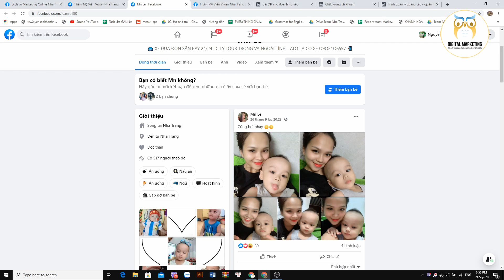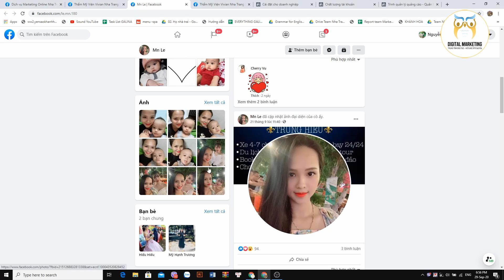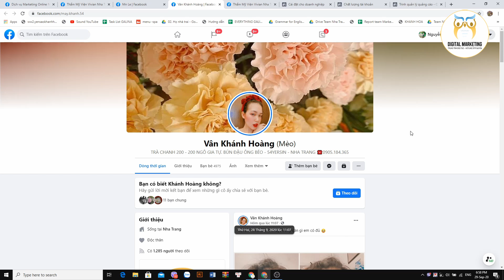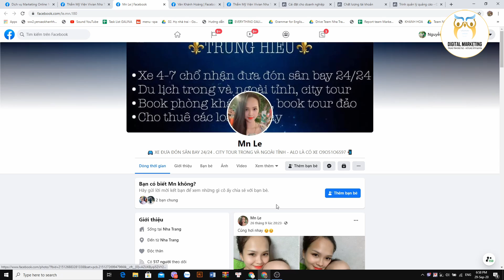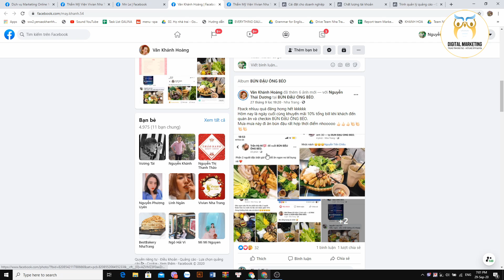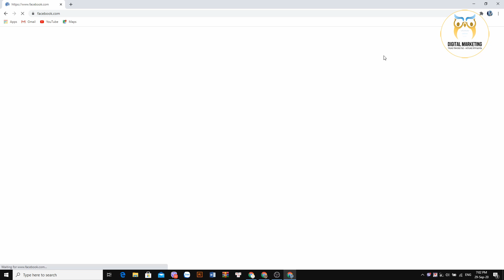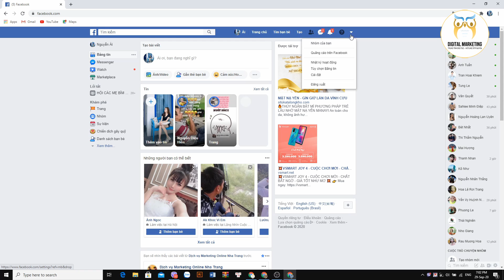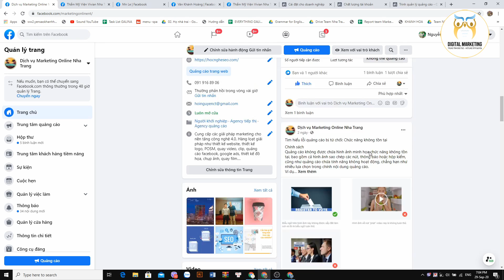Chạy quảng cáo facebook gặp nick ảo nhắn tin và tài khoản bị vô hiệu hóa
Clip chia sẻ tất cả những kiến thức mới nhất của mình về Quảng cáo facebook.
Đây là clip trong loạt series về kinh nghiệm thực chiến chạy quảng cáo facebook. Clip chia sẻ chi tiết từng công cụ và tính năng bên trong giao diện quảng cáo facebook.
Video này sẽ nói về vấn đề gặp nick ảo nhắn tin và tài khoản bị vô hiệu hóa trên tính năng quảng cáo của facebook.
Hy vọng qua clip này các bạn sẽ hiểu rõ hơn về các thao tác cũng như cách thức hoạt động của nick ảo nhắn tin và tài khoản bị vô hiệu hóa trên công cụ quảng cáo facebook.

Hẹn gặp lại các bạn ở video sau.